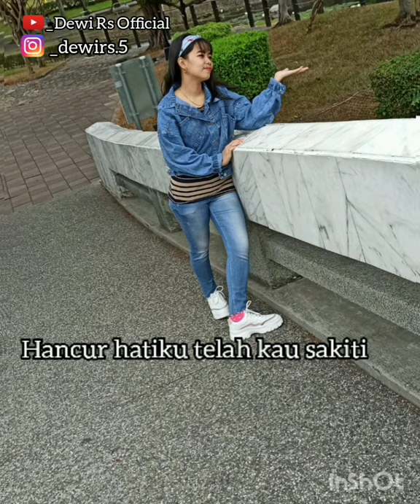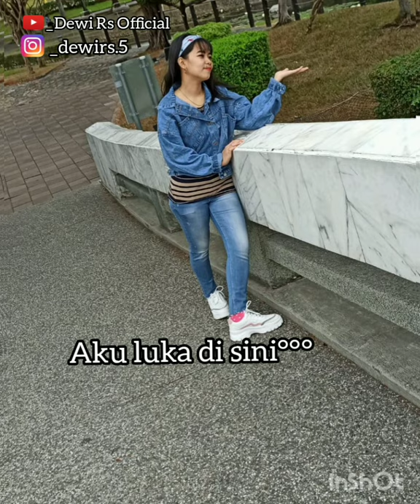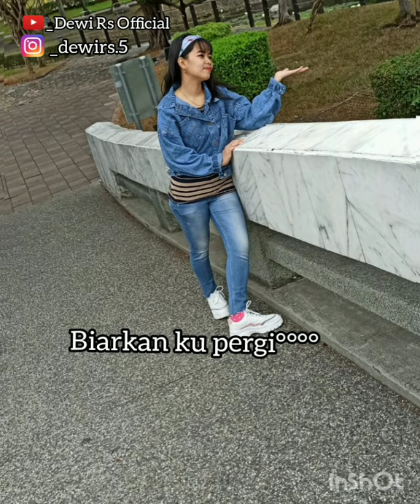Luka Disini Ungu | Am Acostic Cover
Di Deskripsikan pada tgl 3 Des 2020

Dulu pernah ada cinta
Dulu pernah ada sayang
Namun kini tiada lagi perasaan
Yang seperti dulu
Kini tiada lagi kisah
Cinta ku telah musnah sudah
Hancur hatiku telah kau
Saikiti perasaanku

2x
Biarkan ku pergi
Jangan kau tanyakan lagi
Ku yakin ini yang terbaik tuk kau dan diriku

Biarkan berlaluu
Rasa cinta ini di hati
ku tak bisa tuk menahan
Aku luka Disini